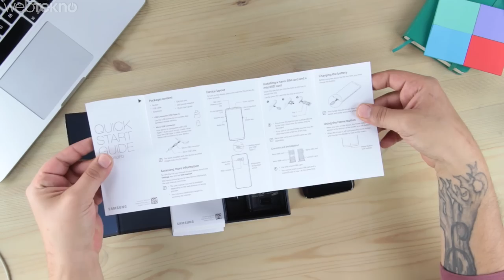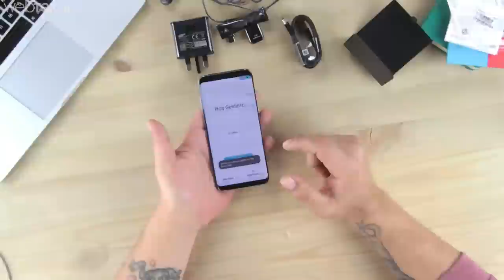Türkiye'de İlk: Samsung Galaxy S8 Kutu Açılışı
Samsung Galaxy S8 Kutu Açılışı

Merhaba sevgili Webtekno takipçileri, bu videomuzda sizlerle beraber yeni Samsung Galaxy S8’in kutu açılışını yapacağız. İlerleyen zamanlarda ayrıca bir inceleme videosu da çekeceğiz. Hadi şimdi hep birlikte bakalım Galaxy S8’in sıfır ürün kutusundan neler çıkıyormuş…

Samsung Galaxy S8 Özellikleri

5.8 inç 2K Super AMOLED HDR Ekran
Corning Gorilla Glass 5 Koruma
Samsung Exynos 9 8895 Çipseti
Mali-G71 MP20 Grafik İşlem Birimi
4GB LPDDR4x RAM
64GB Depolama Alanı
256GB’a Kadar MicroSD Kart Desteği
12MP f/1.7 Arka Kamera
8MP f/1.7 Ön Kamera
LTE Cat 16 5CA 1Gbps Download
LTE Cat 13 2CA 15Mbps Upload
3.000mAh Batarya
İris Göz Tarayıcısı
Bixby Sanal Asistanı
USB 3.1 Type-C Bağlantı
Bluetooth 5.0
Hi-Fi Ses Desteği
AKG Üretimi Hi-Fi Kulaklık
Siyah, orkide grisi, gümüş, altın ve mavi renk seçeneği
S8 ve S8+ birbirleri ile aynı özelliklere sahip. S8+'ın farklı olduğu iki özellik ise 3500mAh batarya ve 6.2-inç ekran.

Samsung Galaxy S8 Fiyatı

Galaxy S8: 4.399 TL
Galaxy S8+: 4.999 TL